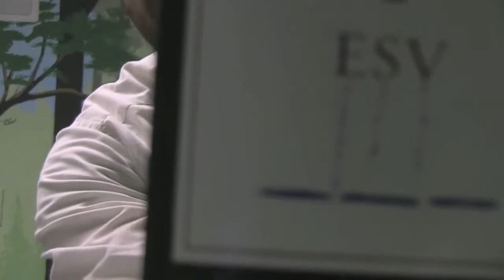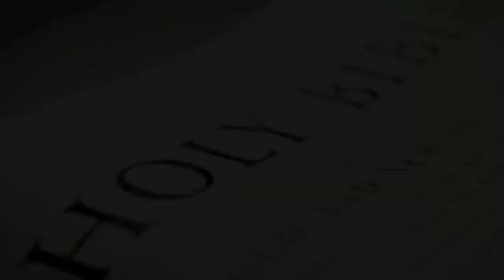Post Trib Moment #2 Modern Perversions of the Bible